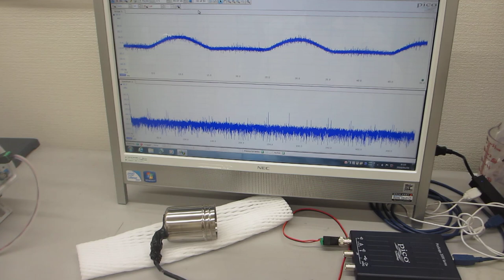オリジナル超音波プローブーー表面弾性波の利用技術ーー（超音波システム研究所）